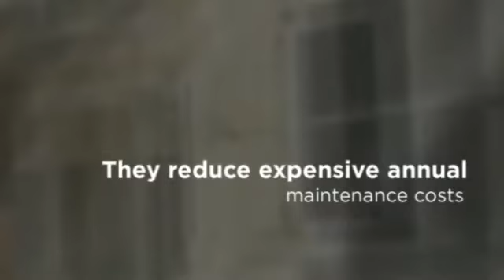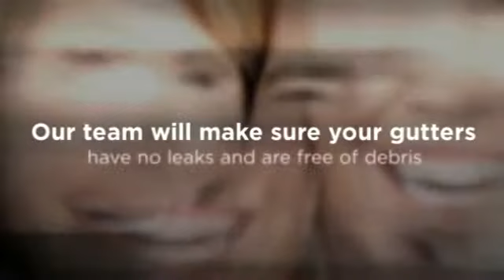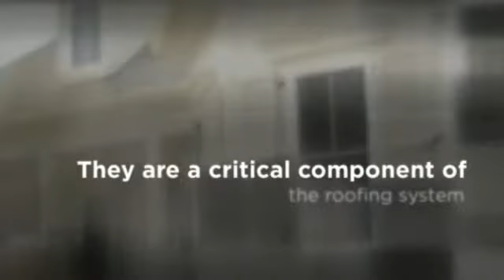New Orleans Roofing & Gutters - J L Remodeling Inc.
8400 Old Gentilly Road
New Orleans, LA 70126